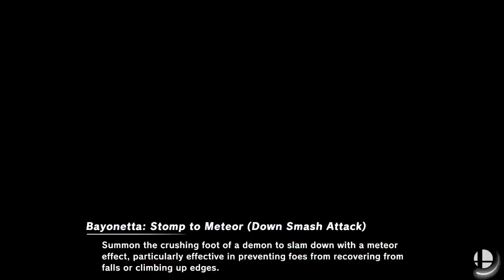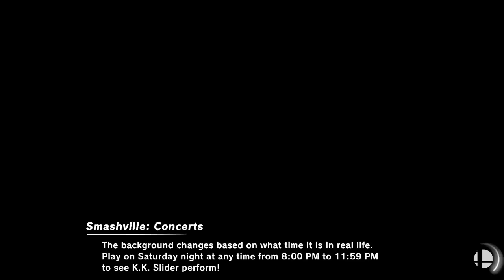[Smash Ultimate] XeNOwifi 55 (W.Finals) - DA EMP Sinji vs ARK TayJuice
DA EMP | Sinji(PacMan Black) vs ARK | TayJuice(Bayonetta Yellow)

 - XeNOwifi 55
 - Mar 31th, 2021

Commentators:
 - Clamhat (@Clamhat_)

Venue Fee: $8
Singles:   $7
Doubles:   $5

Venue Address -
21 Ludlow